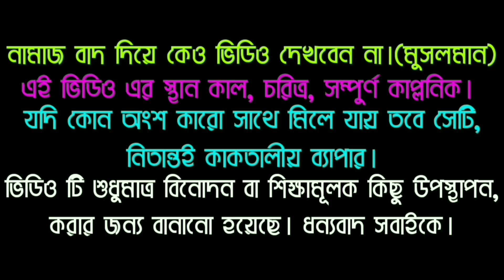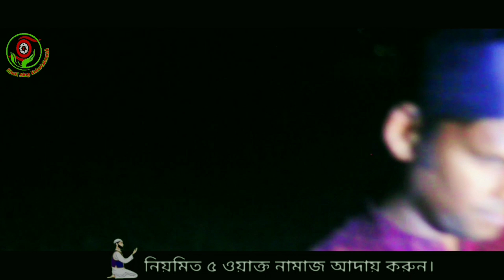শয়তান জ্বীন | Bhuter Golpo | The Horror Segment | EP 105 | Masti King Entertainment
This is a Bangladeshi ghost (Horror) Short Film, All the actors in this horror story, We are not an official actor. All the actors in this horror story are new This image was made by the people who saturated the curiosity. However, all the visual effects done in this horror story are done by Farid. Our New Horror Video Is Coming Soon : horror story, new horror story, scary movie, best horror movies, horror video, horror, horror movies, best horror movies, horror short film, horror movies bangla, bangla horror movies, bhooter golpo, vuter golpo

📽️ Title : শয়তান জ্বীন (The Horror Segment | EP 105)
📽️ Cast : Hafizul and Shuvo
📽️ Edit ,Color & VFX : Farid
📽️ Concept : Hafizul
📽️ Story : Hafizul
📽️ D.O.P : Farid
📽️ Directed & Produced By : Farid

Based On A Fictional Stories.
A Masti King Entertainment Creation.

*** ANTI-PIRACY WARNING ***
This content is Copyright to Masti King Entertainment . Legal action will be taken against those who violate the copyright of the following material presented!